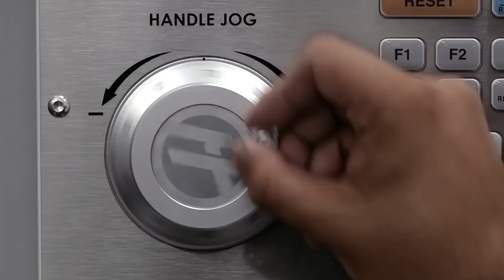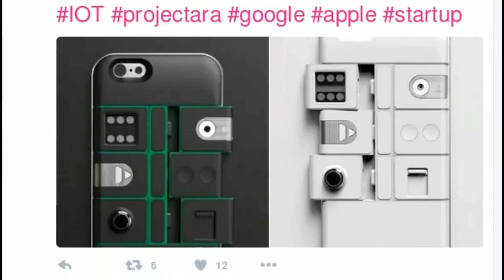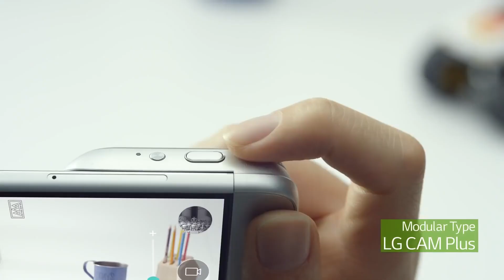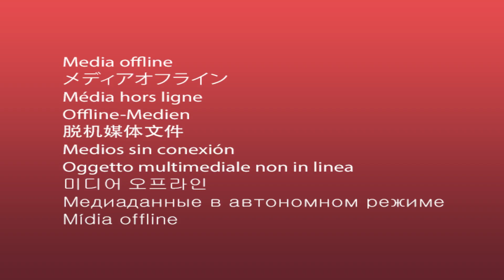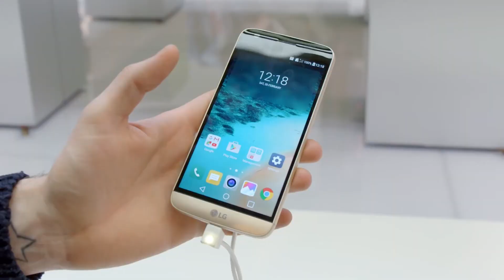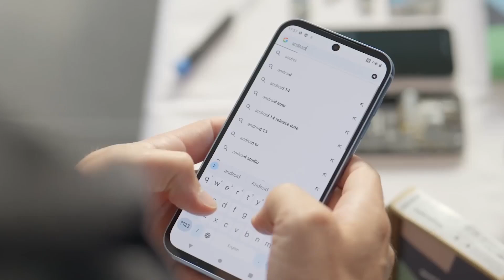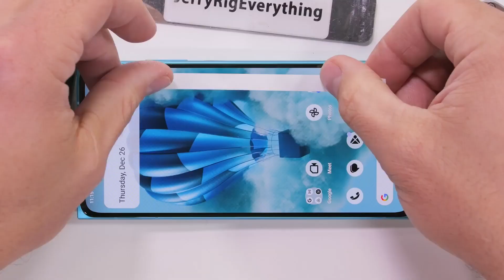What Happened to Modular Phones?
Google came so close to giving us a modular revolution, promising a world where you could upgrade your camera, swap out your battery, or add new features without replacing the entire device. Big names like Google, Motorola, and even Fairphone jumped on the trend. So… what happened?

In this video, we dive into the rise and fall of modular smartphones. From the hype around Google's Project Ara to the niche appeal of Fairphone, we explore why the idea captured so much attention—and why it ultimately struggled to survive in a market obsessed with sleek, sealed designs.